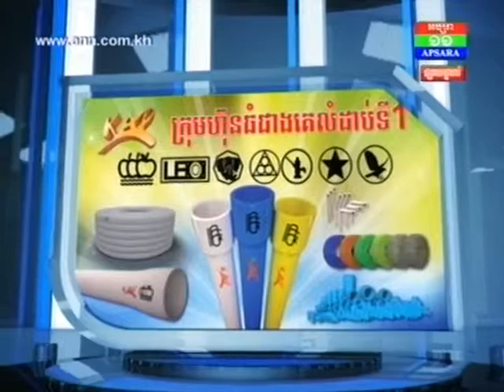បញ្ជូន​យុវជន​ម្នាក់ និង ស្ត្រី​ម្នាក់​ឡើង​តុលាការ ពាក់ព័ន្ធ​ករណី​ឃាតកម្ម